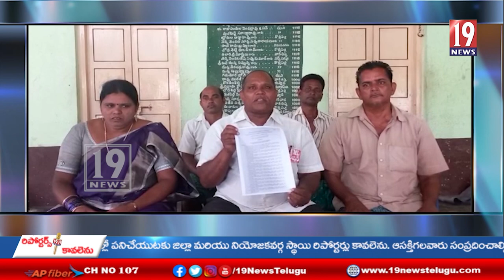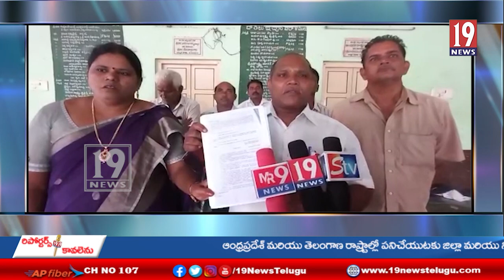చెరువుల సాగురైతులపై పోలీసులు పెట్టిన తప్పుడు కేసులు ఎత్తివేయాలి -.సి.పి.ఐ(యమ్.యల్) లిబరేషన్-